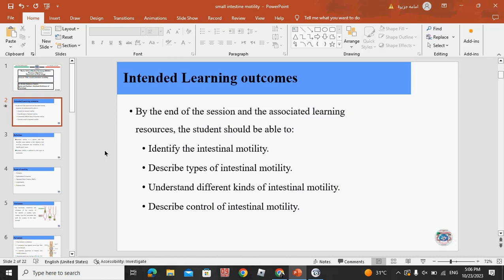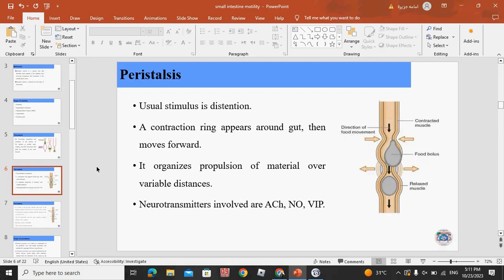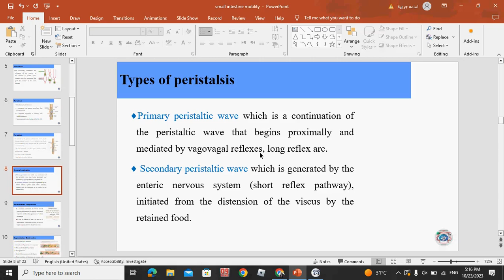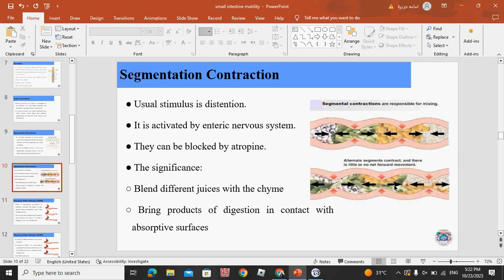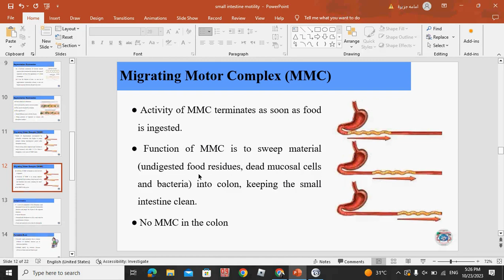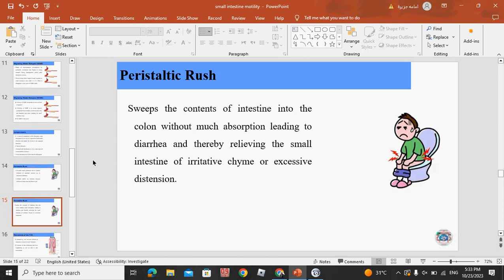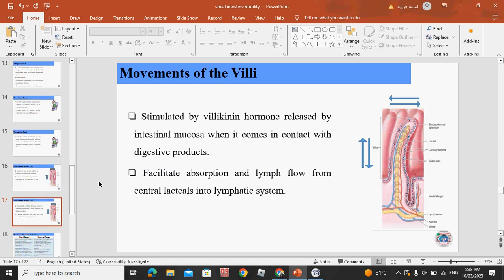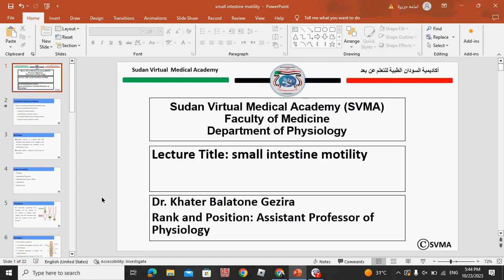Small Intestine Motiliy/ Dr.Khater/ 23-10-23